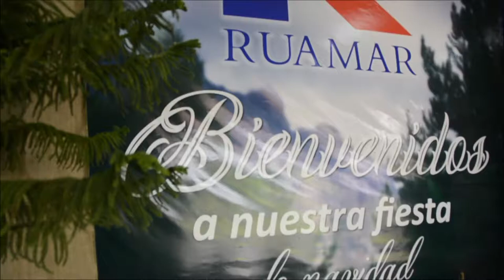Fiesta De Ruamar